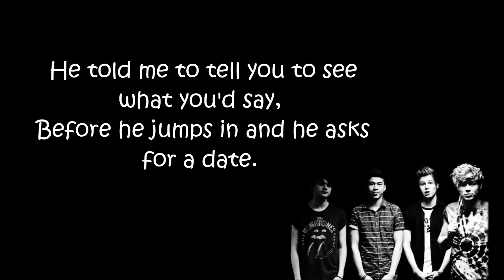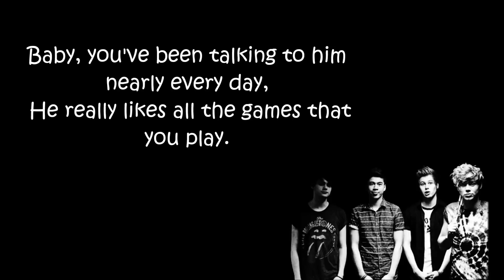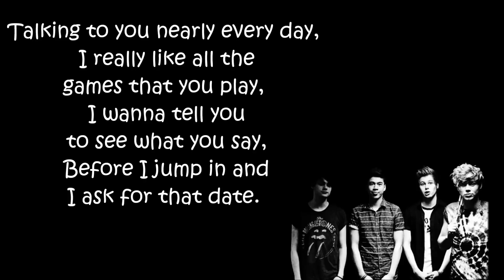5 Seconds Of Summer - i've got this friend (LYRICS)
Descriptiom